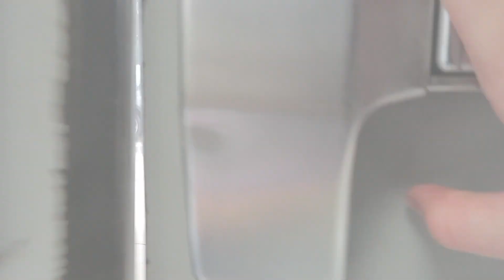10/31/22 Bonfire Announcements